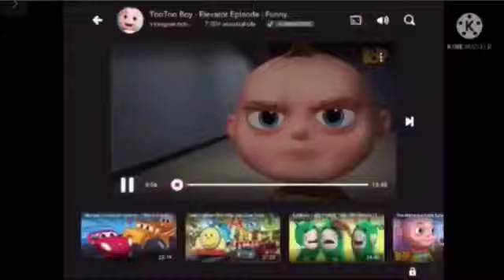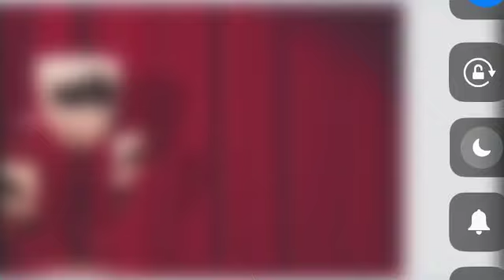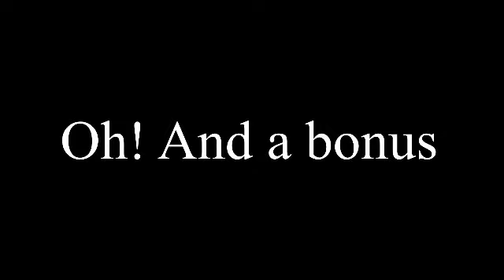December 9, 2023